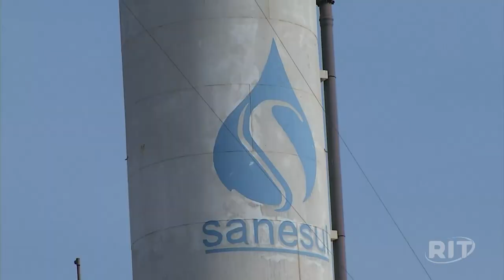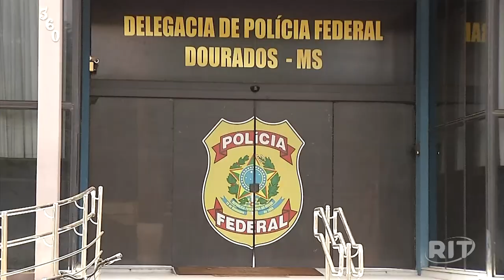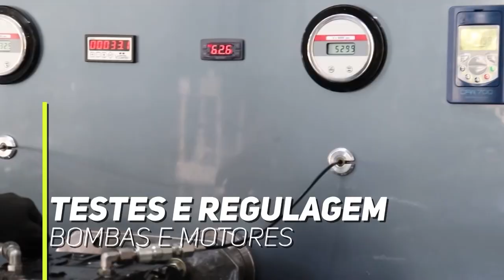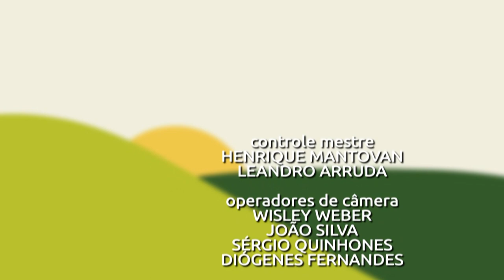SEMEAR MS 10 08 24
Confira tudo que foi destaque no Semear MS de 10 de Agosto de 2024.